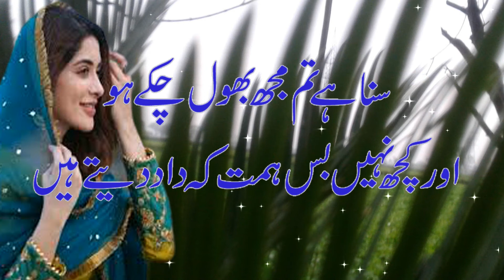Best Poetry || Urdu 2 Line Poetry || Hindi Sad Love Poetry